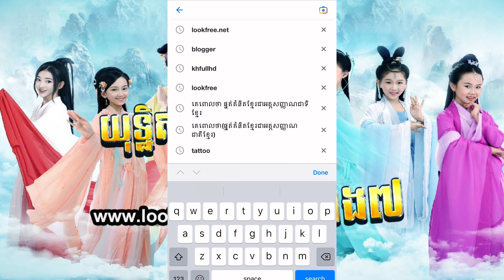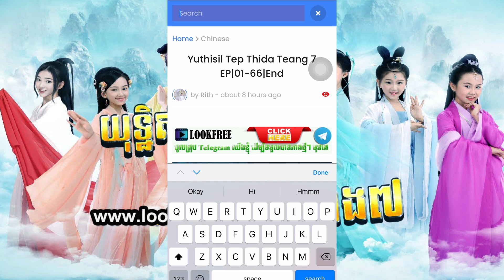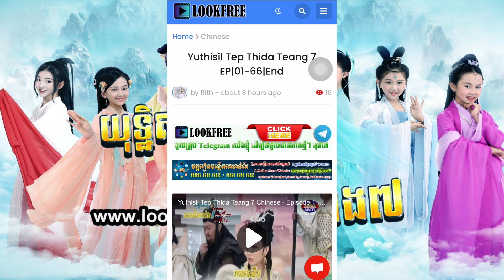យុទ្ធសិល្ប៍ទេពធីតាទាំង៧ រឿងភាគចិននិយាយខ្មែរ EP|66|End-Yuthisil Tep Thida Teang 7|| LookFree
ដើម្បីចូលមើលរឿង យុទ្ធសិល្ប៍ទេពធីតាទាំង៧ រឿងភាគចិននិយាយខ្មែរ EP|66|End-Yuthisil Tep Thida Teang 7
សូមចុចលើ Link ខាងក្រោមៈ
ឬ ចូលទៅកាន់ ហើយ វាយពាក្យ Yuthisil រួចចុចប៉ូតុង Search មើលជាការស្រេច ។

Thai Movies
Korean Movies
Khmer Movies
Chinese Movies

សូមកុំយកវីដេអូននេះទៅផុសបន្ត ដោយគ្មានការអនុញ្ញាតិ
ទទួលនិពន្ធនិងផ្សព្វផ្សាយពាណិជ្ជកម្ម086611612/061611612